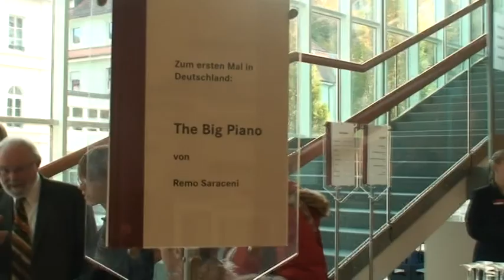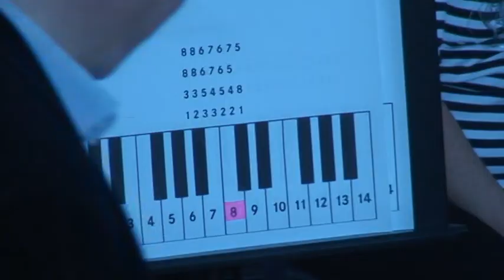Remo Saraceni and his Big Piano at Fiestpielhaus Baden Baden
Remo Saraceni